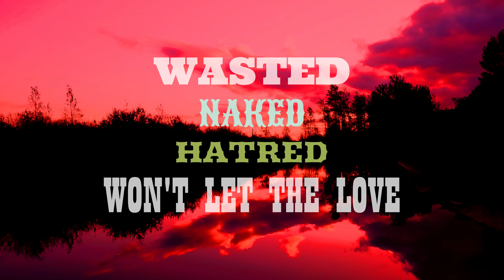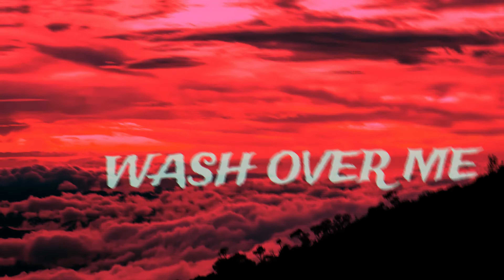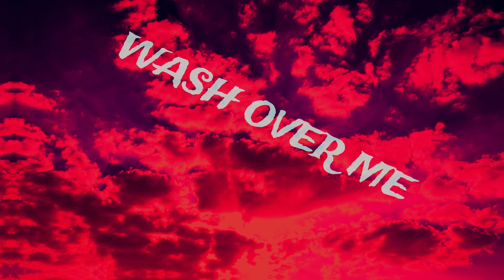9 Billion - Red Clouds (Lyric Video)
Original artist: Scott Stapp